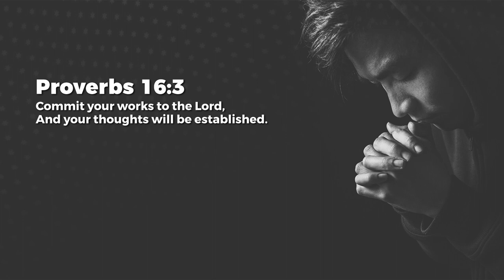Commit To The Lord - Jeyakumar Isaiah | Daily Devotion, November 06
Today's Daily Devotional: Commit To The Lord